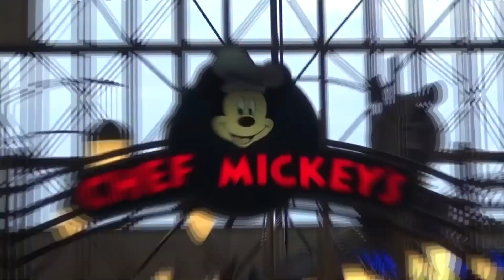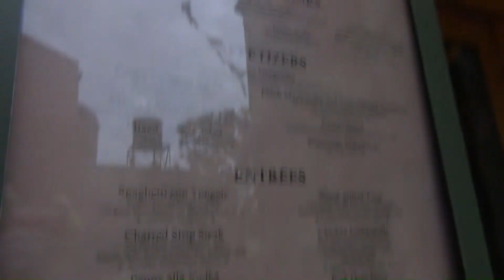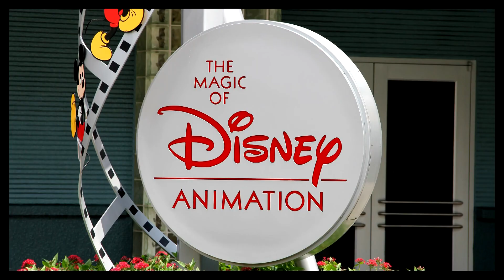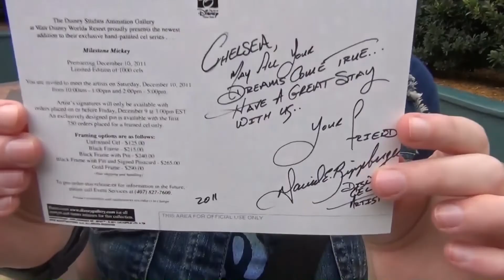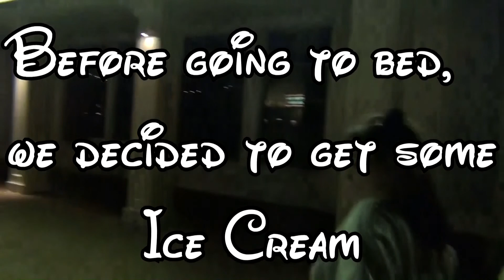Walt Disney World Christmas Vacation 2011 Day 5: Hollywoods Studios and Boardwalk Laugh Fest 2011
This is Day 5 of our annual Walt Disney World Christmas Vacation.  The day was spent at Hollywood Studios, followed by an evening at Disney's Boardwalk.  After an ice cream sugar-high, we all ended up extra giggly (for no real reason).  It was a fun, entertaining night for both our group and the nearby workers who laughed at our expense.  Enjoy!
Please *LIKE* our family videos!